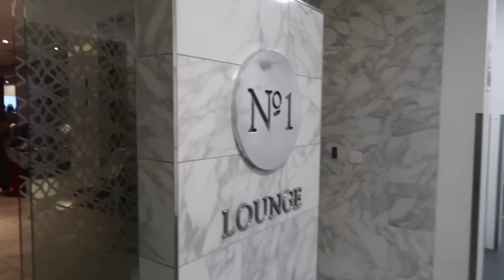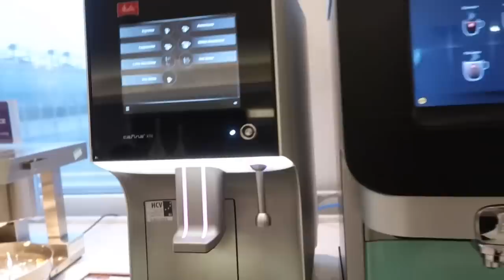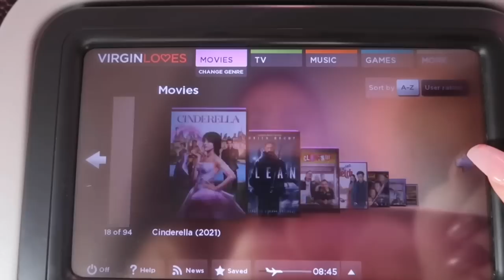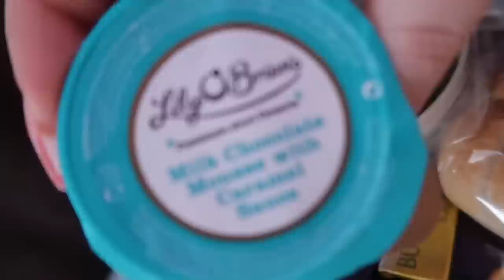Walt Disney World / TRAVEL DAY / Rosen Inn lake buena vista / March 2023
Follow along on our band new series to Walt Disney world.
We are flying from London Heathrow to Orlando international with Virgin Atlantic for 10 nights staying at the Rosen Inn lake buena vista.